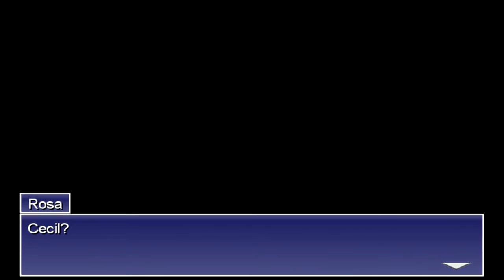Final Fantasy 4 part 29 - Save your game!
Due to a stupid saving error I had to replay a lot to get back here but I'm back and awesome things happen in this episode!

v=y6FMvS-MUs0&list=PLxfV04Ip6DRaYK_A4UizswC3pNGiZqZCW